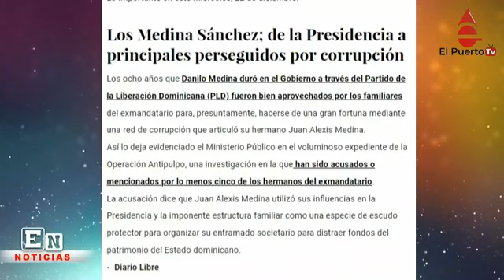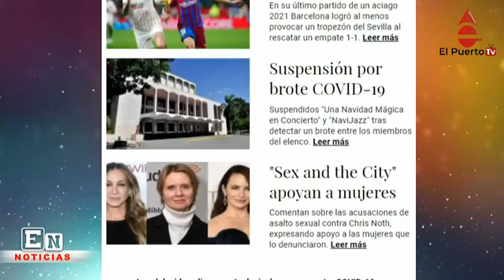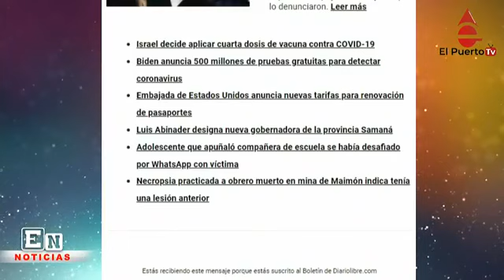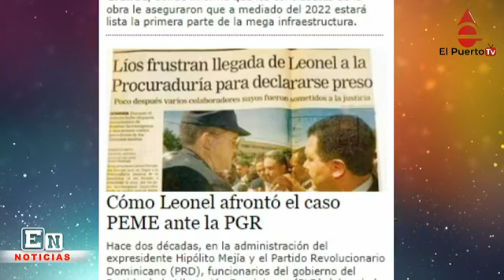Los Medina Sánchez del poder a los tribunales y más noticias